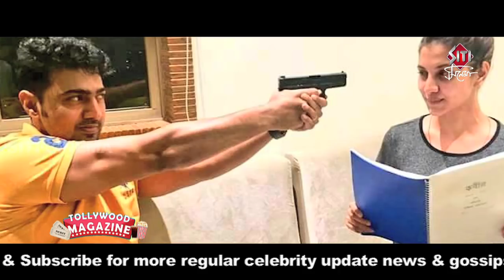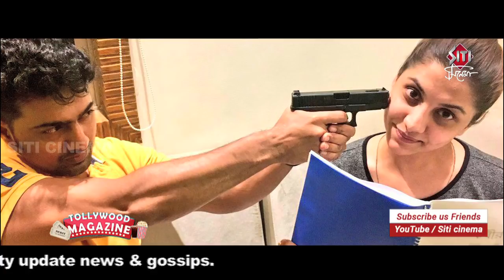দেবের পিস্তলের সামনে রূক্মিণী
রূক্মিণী মৈত্র র দিকে পিস্তল তাক করে আছেন কবীরের নায়ক এবং প্রোডিউসার দেব।শুধু তাই নয়, পরিচালক অনিকেত চট্টোপাধ্যায় ও পিস্তল তাক করে নায়িকার দিকে।কেন!দেখুন Siti Cinemaয়।